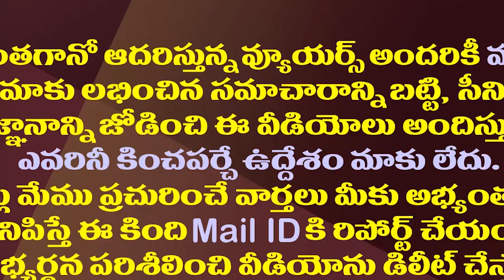సీబీఐ కేసుల్లో కీలక పాయింట్ లేవనెత్తిన జగన్ లాయర్| A Key Logi in YS Jagan Assets Case Has Come Out